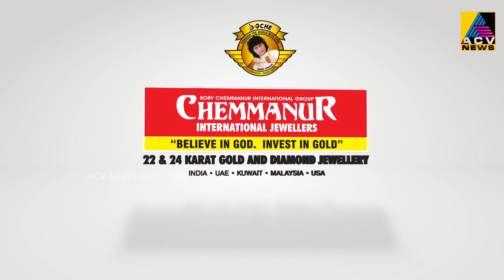എസ്.എസ്.എഫ്.പട്ടാമ്പി ഡിവിഷൻ സാഹിത്യോത്സവം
എസ്.എസ്.എഫ്.പട്ടാമ്പി ഡിവിഷൻ സാഹിത്യോത്സവം മുതുതലയിൽ നടന്നു.രണ്ട് ദിവസങ്ങളിലായാണ് സാഹിത്യോത്സം സംഘടിപ്പിച്ചത്